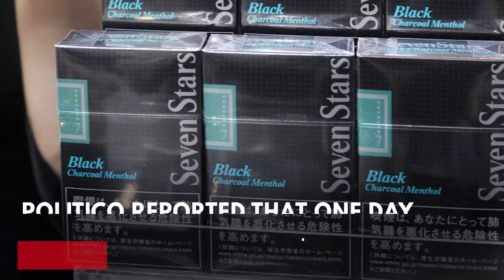CDC Director Dr. Brenda Fitzgerald Resigns Over Tobacco Trading Conflict Of Interest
CDC Director Brenda Fitzgerald has resigned after it was revealed that she purchased tobacco stock while leading the nation's top public health agency.